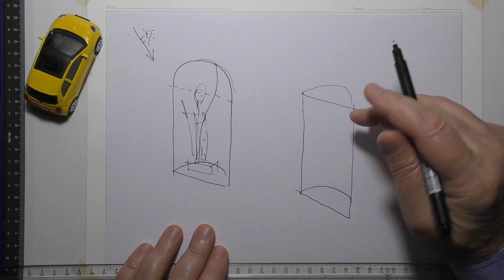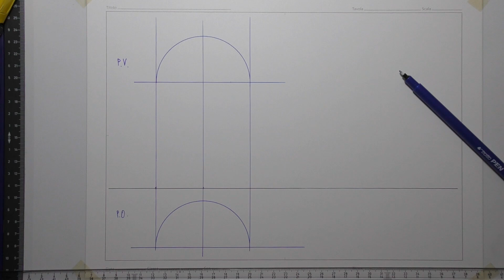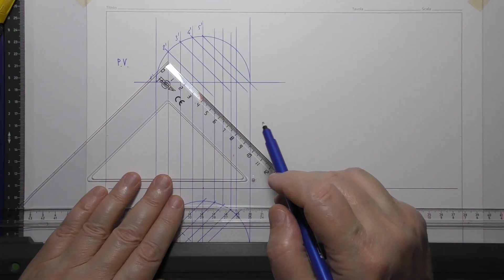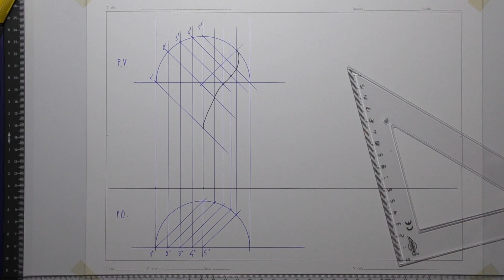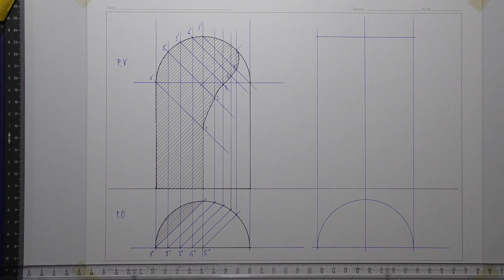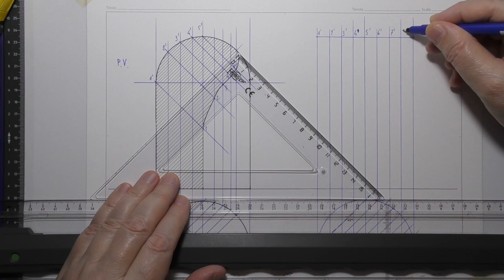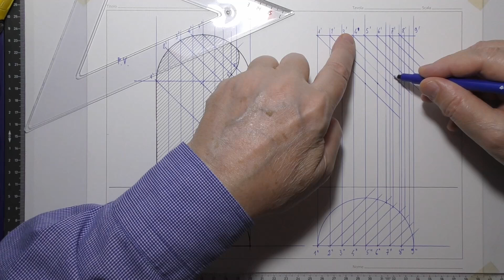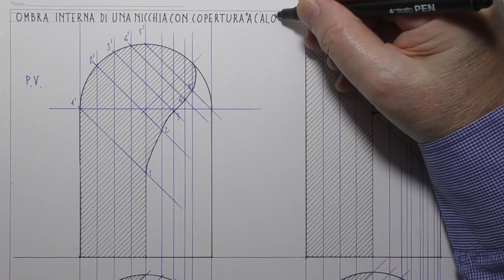OMBRE INTERNE DI NICCHIE SEMICIRCOLARI CON COPERTURA "A CALOTTA" E COPERTURA PIANA. - (1183)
Disegno delle ombre di nicchie (in proiezioni ortogonali) a pianta curvilinea, con copertura "a calotta" e con copertura piana.
Disegno eseguito con il parallelografo, matite e penne colorate.